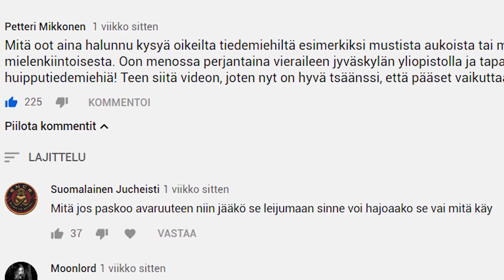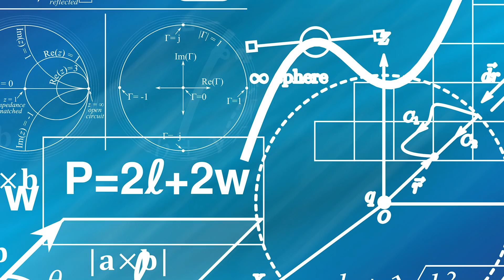MUSTIEN AUKKOJEN SALAISUUS | KOSMOLOGIT VASTAAVAT KYSYMYKSIIN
Vierailin Jyväskylän yliopistossa tutkijoiden yö tapahtumassa ja minulla oli ilo ja kunnia päästä esittämään kysymyksiä kosmologeille. Kysymykset tulivat teiltä, arvon katsojat, joten te todella pääsitte vaikuttamaan videon sisältöön!

Kysymysten aihepiirit liikkuivat maailmankaikkeuden synnyssä, mustien aukkojen olemuksessa ja yleisesti tieteen tekemisestä. Oli mukava päästä myös kurkistamaan kosmologien kiinnostuksen kohteisiin tieteeseen liittyen.

On hienoa, että Jyväskylän yliopisto otti askeleen kohti nykyaikaista viestintää ja toivon, että muuallakin Suomessa tehtäisiin vastaavanlaisia kokeiluja somen ja vaikuttajaviestinnän parissa.

🙊 TUU JUTTELEEN

VIDEON LÄHTEET:

🎵 Musiikki: Envato elements
🖼️ Kuvitus: Envato elements, Pixabay
🎬Uusi video: Keskiviikkona klo 16